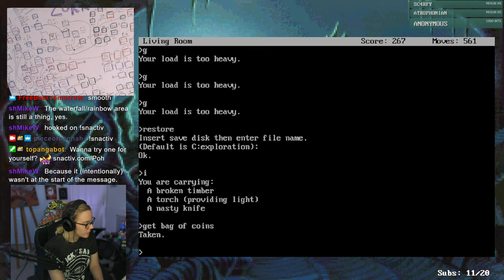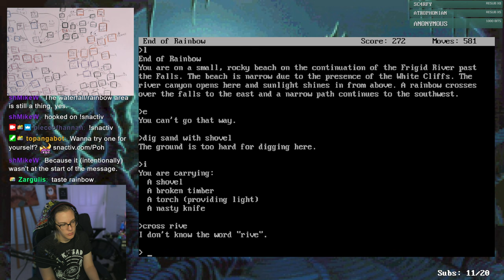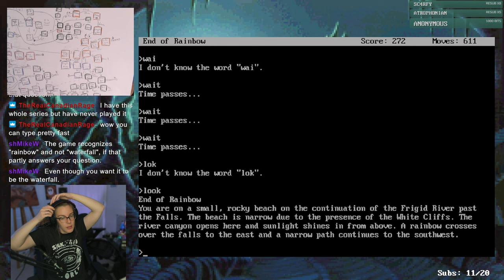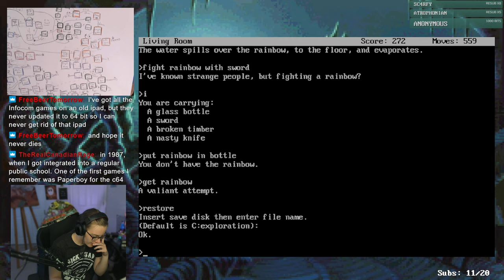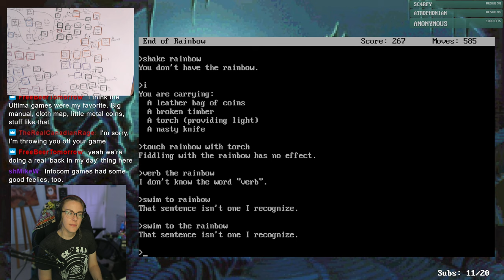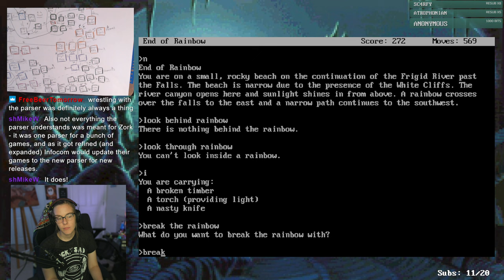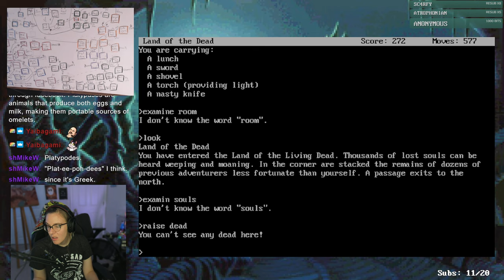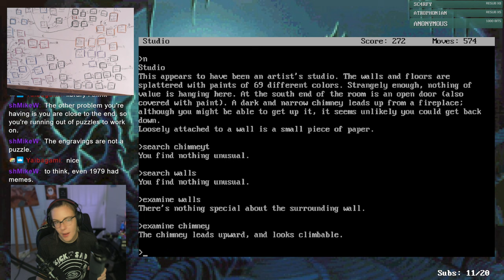Never wanna see another rainbow // Zork: The Great Underground Empire (PART 15)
Er, at least the word "rainbow". Dammit.

As well as many beautiful video game music compilations made by users who get their videos taken down. Look for Fruddle or SuperRedGames reuploads.